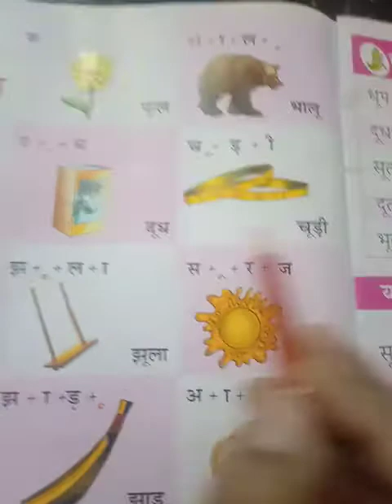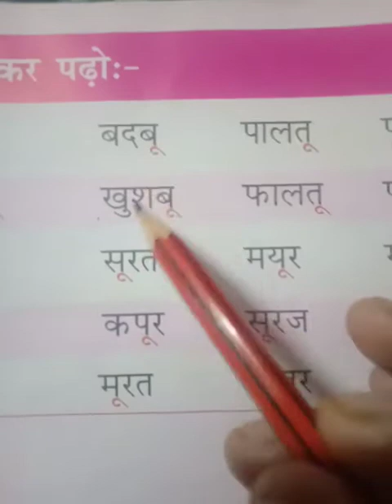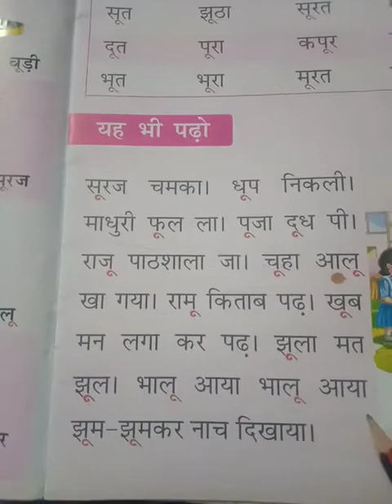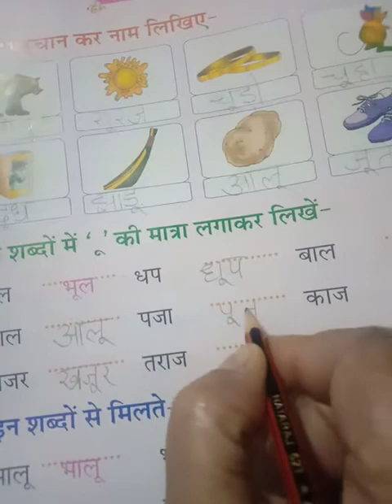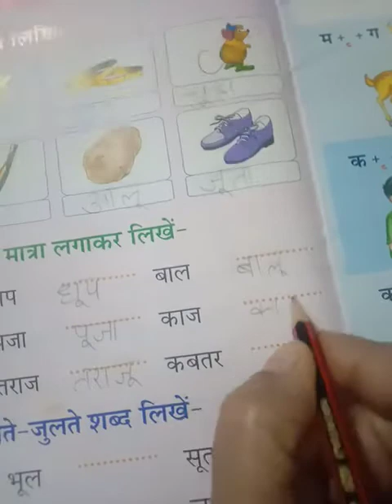ऊ ू की मात्रा के शब्द